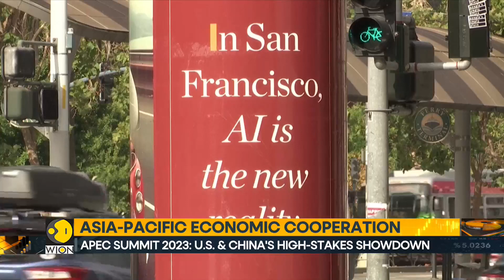APEC Summit 2023: US & China's high-stakes showdown | World Business Watch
The Asia-Pacific Economic Cooperation Forum, or APEC, descends upon San Francisco for its 30th summit. This year, it's all about the powerplay between the world's top economic giants, the United States and China.